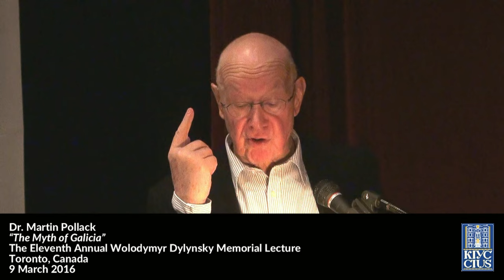Russia's bitter surprise about Ukraine, Galicia & Bandera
Preview of remarks by Dr. Martin Pollack, “The Myth of Galicia”, presented at the The Eleventh Annual Wolodymyr Dylynsky Memorial Lecture, St. Vladimir Institute, Toronto, Canada, 9 March 2016.

- Galicia, Stepan Bandera, Putin, Russian Propaganda
- Ukraine as Little Russia

Dr. Pollack in an Austrian journalist, writer, and German-language translator of Polish authors. A former correspondent of Der Spiegel in Vienna and Warsaw, he is the author or editor of 15 books and the recipient of 12 awards. Much of Dr. Pollack’s writing concerns history in twentieth-century Poland and Ukraine and current events in those countries. Three of his books have been published in Ukrainian translation, and one is forthcoming.